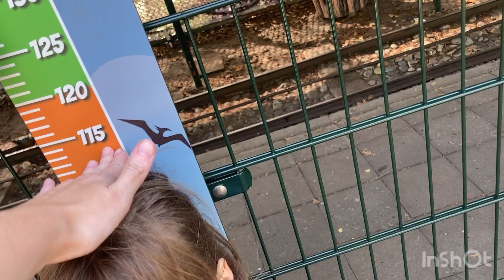Met 30 graden afkoelen op dit pretpark 💦 #356